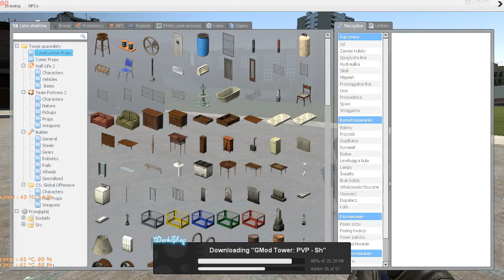Gmod | Pentium G322 | Radeon HD 7790 1GB DDR5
40-240 FPS w/PlayClaw
system specs:
Gigabyte Radeon HD 7790 1GB DDR5
4 GB RAM
Intel Pentium G322 2x3.0 GHz